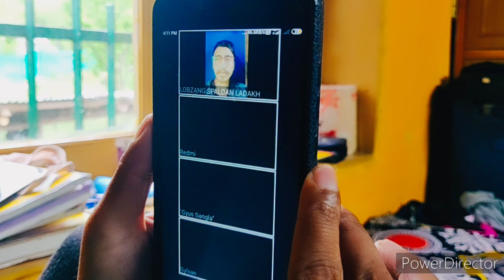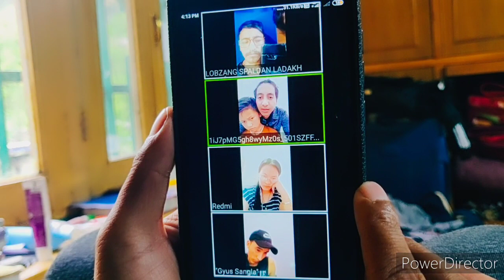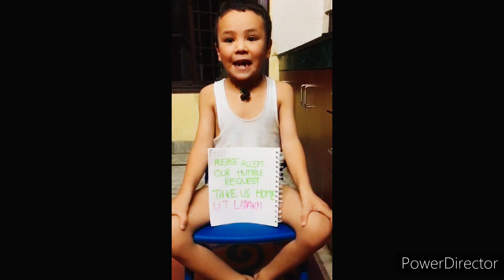||18-04-2020 Ladakhi Students Social Protest for evacuation to UT Ladakh ||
Press Release
18/04/2020
All Ladakh Students Associations across the Nation decided to take a social Protest on social media, Evacuation of students or pilgrimage towards Mother land. Due to Lockdown🔐 all students or pilgrimage getting many problems like social discrimination, Weather problems or some getting shortage of money to buy essential commodities. If UP Government can evacuate there students in Lockdown then why not UT Ladakh..???

Share this message to UT administration please help us 🙏🙏